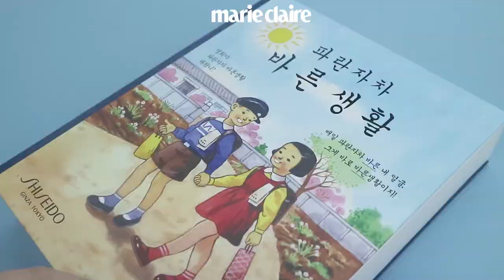[Marie Claire Korea] 시세이도 파란자차 바른생활 가이드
새롭게 업그레이드된 파란자차, 오후 수정메이크업 필수템!
쿠션과 찰떡궁합을 자랑하는 물광 선스틱 파란스틱,
선 립밤이라고 자외선차단만 기대했다면 오산.
기대이상의 보습력과 심쿵하는 컬러발색까지 갖춘 파란글로스까지!
2018년에도 시세이도 파란자차 시리즈와 함께 태양 아래 당당히 바른생활 하세요~